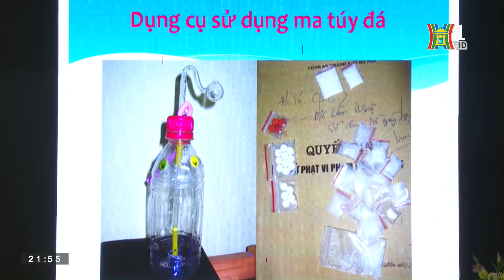Tước danh hiệu CAND 3 cán bộ "bắn nhầm" dê của dân | Xét xử vụ tham ô ở Bộ tư lệnh Cảnh sát Biển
Công an TP Hà Nội thông tin, Giám đốc Công an thành phố Hà Nội quyết định kỷ luật tước danh hiệu Công an nhân dân đối với 3 cán bộ Công an vi phạm pháp luật.